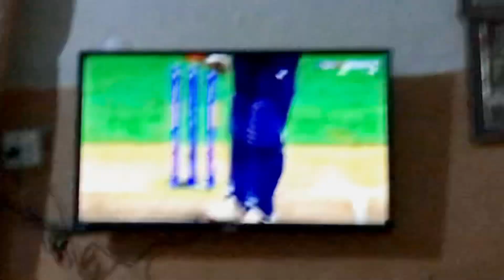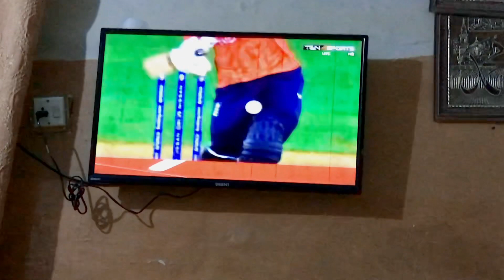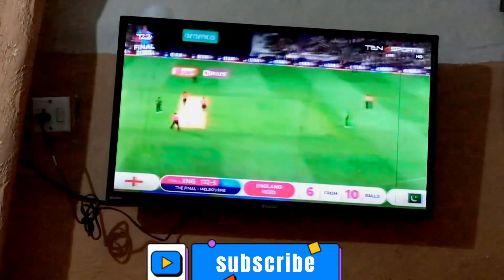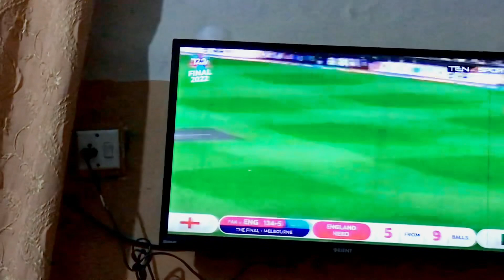PAK VS ENG Final 2K22||Haar Gaye☹️Dil Toot Gaya💔||Umeedoun Pr Pani Phr Gaya😢Well Played PAK🇵🇰.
ASSALAM U ALIKUM me.